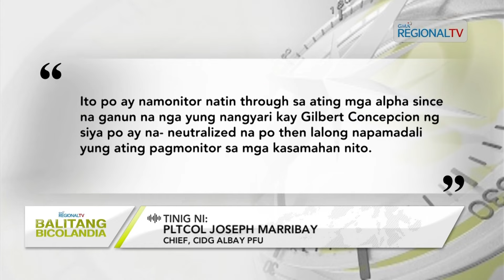Balitang Bicolandia: Duwang miyembro kan Concepcion Criminal Group, arestado kan CIDG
Duwang miyembro kan Concepcion Criminal Group na nasa likod kan pangagadan sa magtugang na negosyante sa Daraga, rata sa kamot kan personahes kan CIDG